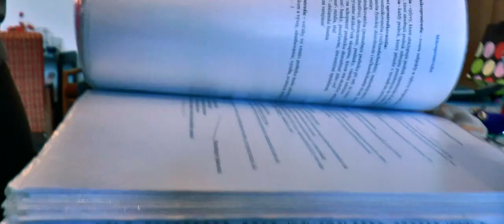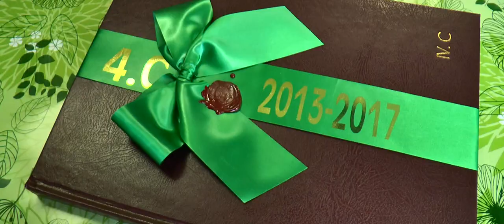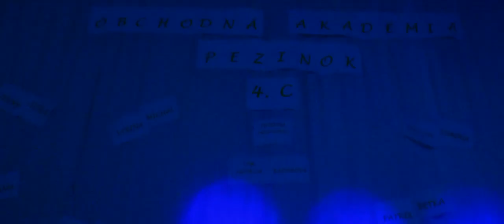Stužková OAPK - DK Slovenský Grob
Záverečný videoklip stužkovej slávnosti - Obchodná akadémia, Pezinok  - DK Slovenský Grob